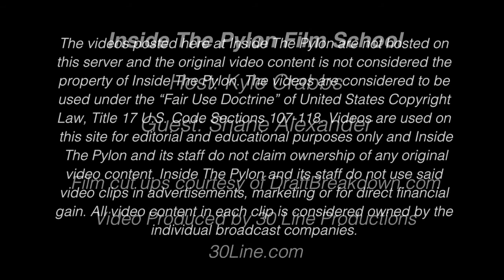The ITP Film Room: Episode 1 - Jalen Reeves-Maybin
Welcome to the ITP Film Room. In each edition, Kyle Crabbs from NDTScouting.com breaks down a prospect in the upcoming draft, with a special guest. In the inaugural episode, Kyle and ITP's own Shane Alexander examine Tennessee LB Jalen Reeves-Maybin